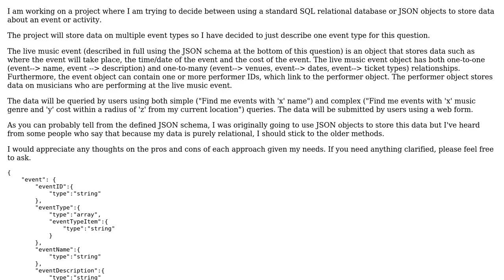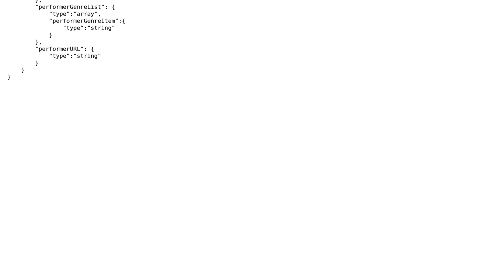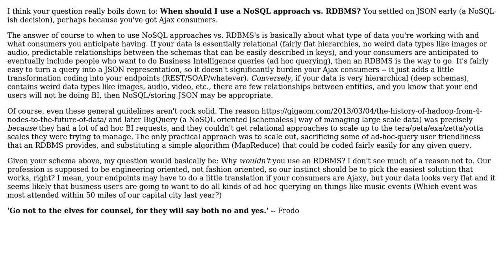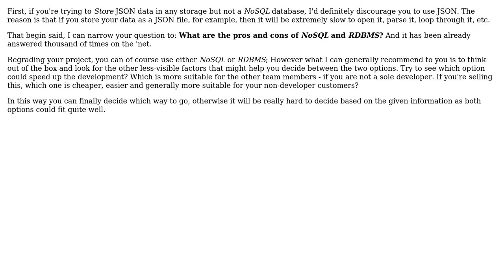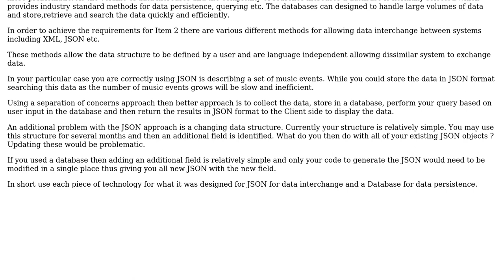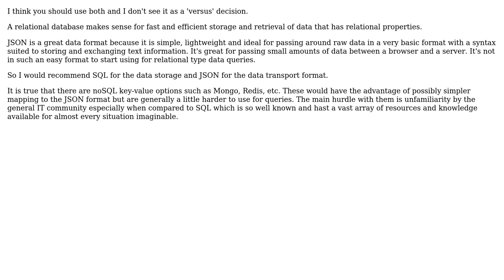Software Engineering: Using a relational database vs JSON objects for event/activity data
With thanks & praise to God, and with thanks to the many people who have made this project possible! | Content (except music & images) licensed under CC BY-SA | Music | Images & others | With thanks to user zgall1 user Michael Durrant user Mahdi user gnat user cracked_all user Calphool user armitage user amb and the Stack Exchange Network Trademarks are property of their respective owners. You are responsible for your own actions.